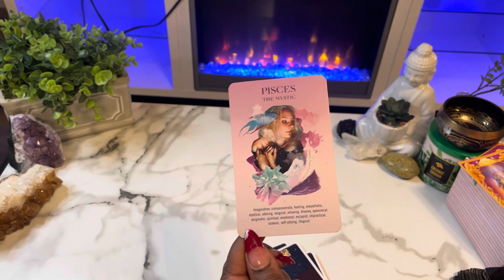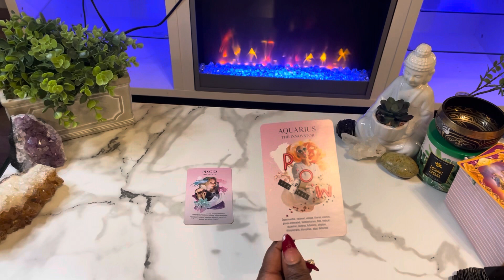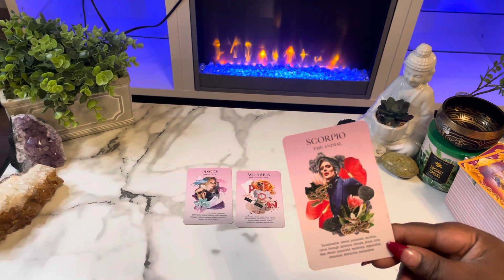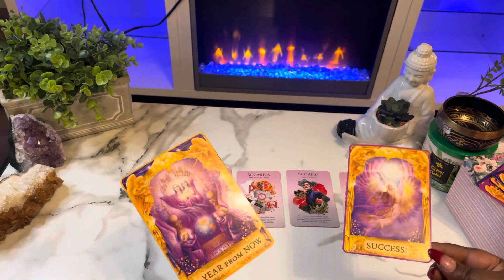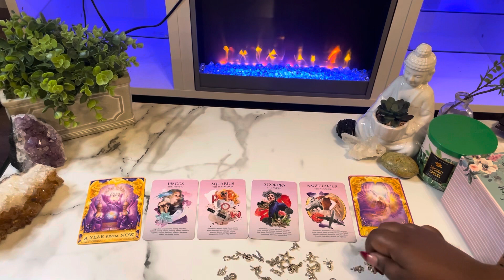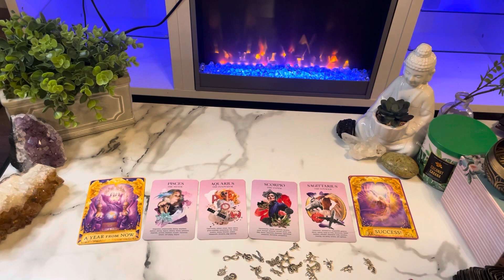Gemini Your Next MAJOR Relationship‼️(describing them, very detailed)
This is a tarot card reading for the zodiac sign Gemini. this channel is about making tarot easy to and to navigate in life via the tarot.

My Favorite Tarot/Oracle Decks:
 Arcanum tarot
Butterfly Oracle Cards
 Mystic Mondays
Smith Waite Tarot Deck
 Prism Tarot